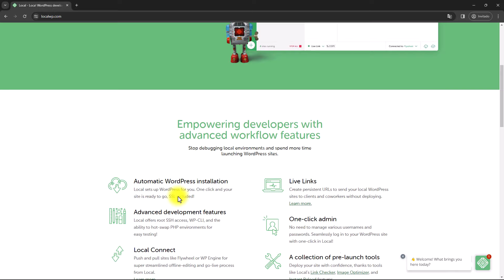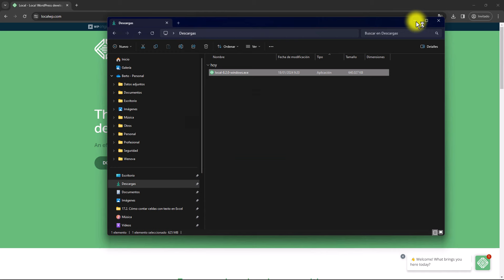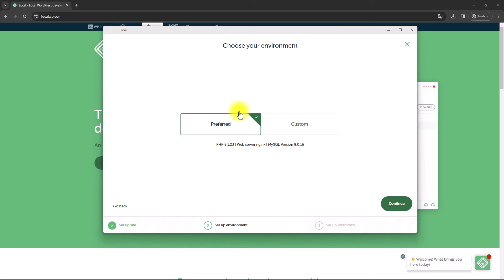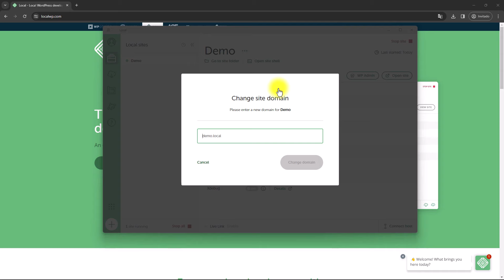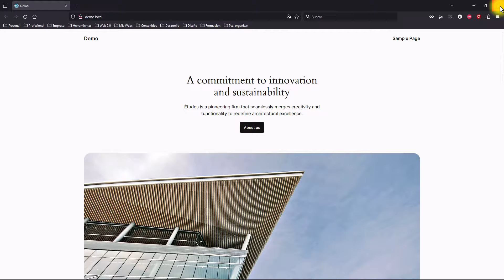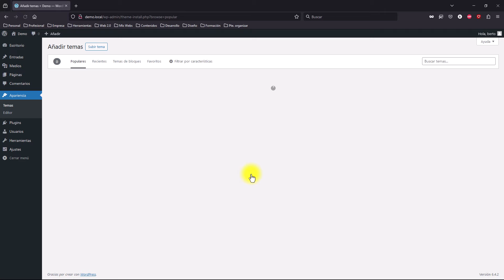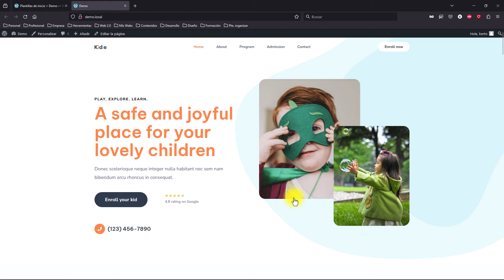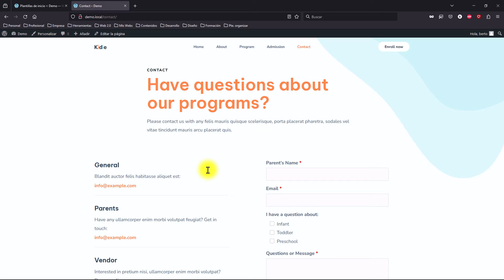Cómo instalar WordPress en local en tu PC ✅ Con LocalWP SIN Hosting 🔥 Tutorial 2024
✅ Aprende a instalar WordPress en local en tu ordenador de la manera más sencilla con LocalWP.

Una instalación de WordPress en local es una gran opción para tener una copia de una web donde probar cambios antes de aplicarlos, para desarrollar sobre WordPress o simplemente para trastear un poco.

Crear una instalación así antes era un poco técnico, pero ahora hay una opción que es genial por lo fácil y automático que lo hace todo y que, por eso, tienes que conocer sí o sí.

Y si quieres navegar más cómodamente por los contenidos, puedes utilizar también este índice:

0:00 Intro.
0:22 ¿Qué es LocalWP y para qué sirve?
1:00 Descargar la aplicación de LocalWP.
2:00 Crear nuestra web de WordPress.
4:10 Configuración de nuestra web en LocalWP.
5:46 Vistazo a la instalación de WordPress que hemos creado.
6:06 Ajustes que tenemos que hacer en WordPress.
6:42 Creamos muy rápidamente una web completa.

1.) La web de Ciudadano 2.0